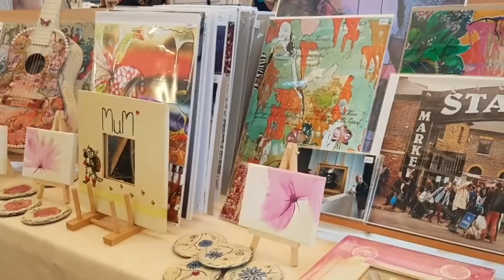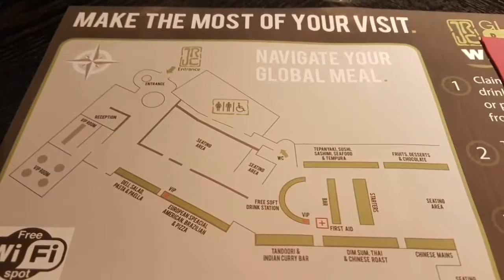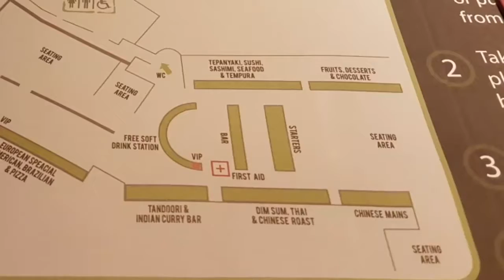Jan's Reviews, VLOG, FAMILY BIRTHDAY, RESTAURANT, WORK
Popular UK Television reviews, as seen through the eyes of Jan!